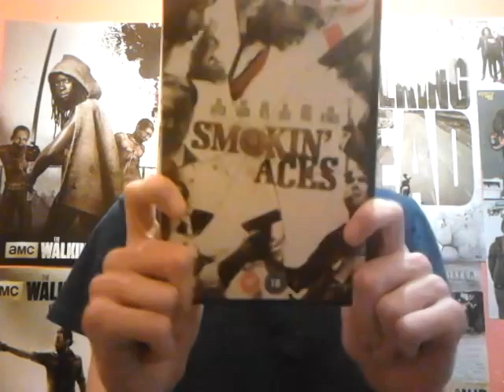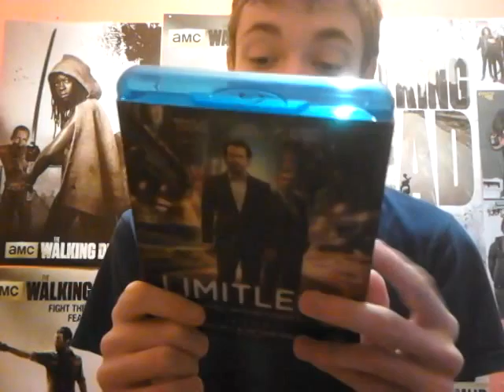Fortnightly Movie roundup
A roundup of films I've watched the previous two weeks